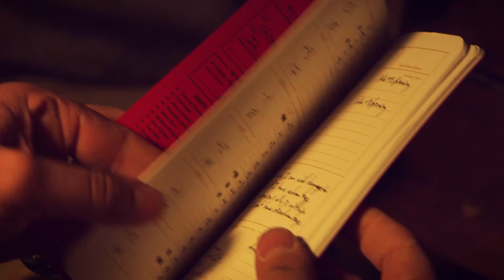Field Notes- '5E Gaming Journals' for D&D, The World's Greatest Roleplaying Game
Field Notes bring his interesting video from behind the scene.
We present thee with these Field Notes journals for the fifth edition of “the world’s greatest roleplaying game,” Dungeons & Dragons. With Character Journals for players and Game Masters & Monster / Encounter Journals for GMs, our 5E Journals cover all three D&D core rulebooks.